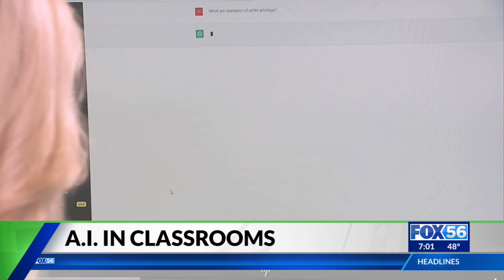AI in education: How the University of Kentucky plans to use this evolving resource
Artificial intelligence (AI) is a widely used resource for a lot of different fields, including education. A team at the University of Kentucky is looking to make use of this.